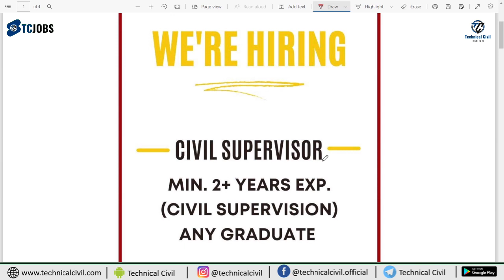Multiple job Updates for Civil Engineers | Latest Job Vacancies for Civil Engineers